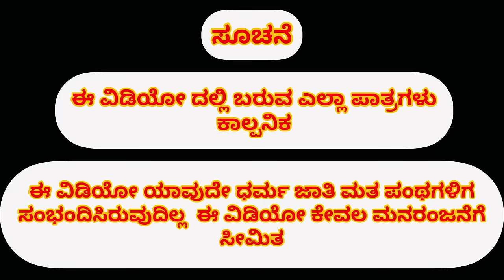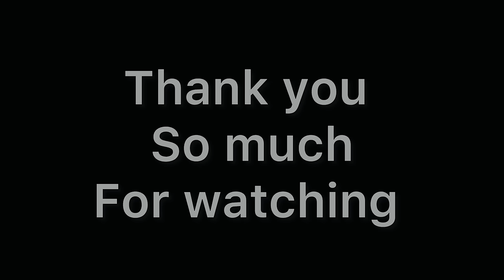ಶ್ರಾವಣ ತಿಂಗಳಾಗ ನಿನ್ಮ ನೆನಪ ಬರತೈತಿ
ಕಲಾವಿದರು

ಶಿವಪುತ್ರ ಯಶಾರಧಾ
‌   ಕಿಟ್ಟಿ ಅಣ್ಣಾ
ಆನಂದ
  ಅರುಣ
  ಹಣಮಂತ
  ಕುಮಾರ
ಸೀನ
ಬೀಮಸೀ
ರಾಜು
ಮಂಜುಳಾ ಅಕ್ಕಾ
ಅಂಬುಜಾ ಅಮ್ಮ

ಛಾಯಾಗ್ರಹಣ ಅಬೀ

ರಚನೆ ನಿರ್ದೇಶನ

ಶಿವಪುತ್ರ ಯಶಾರಧಾ

ಧನ್ಯವಾದಗಳು

music
Fayaz Kustagi